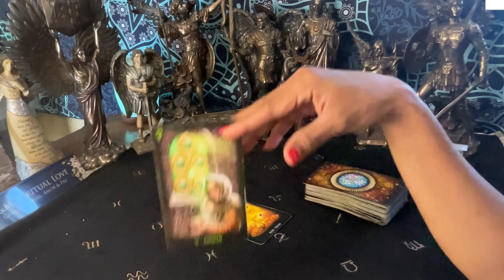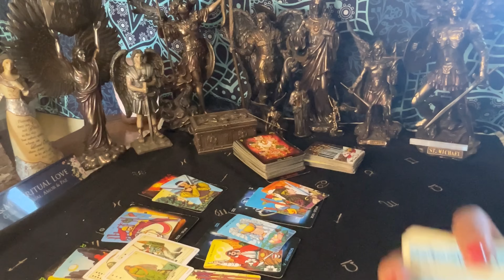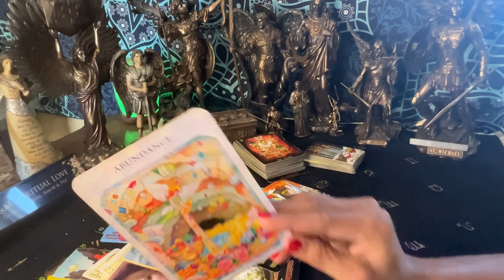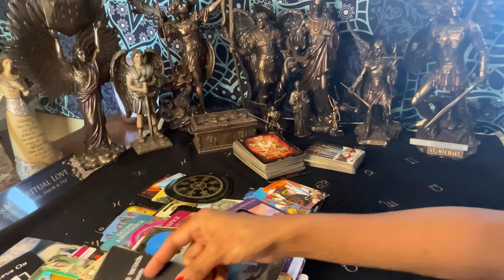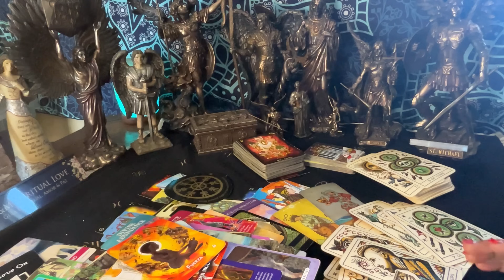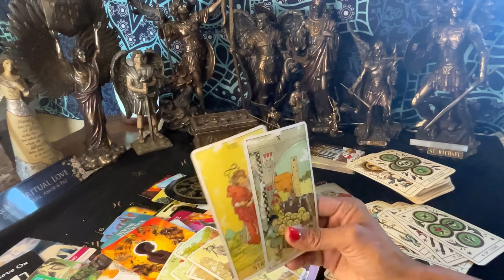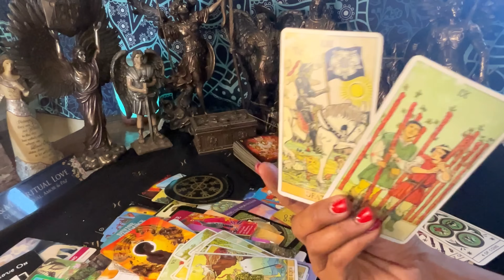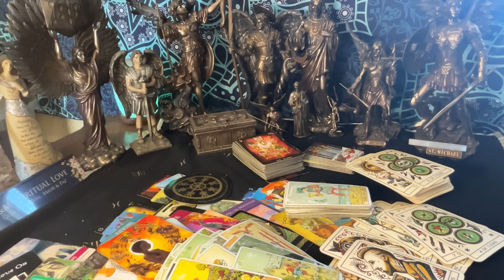Leo ♌️ Encuentras El Indicado 💞 Relación Sería 💍🌟🗣️🔮